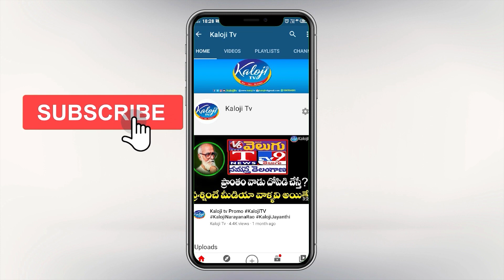కమ్మూనిస్టు పార్టీ మీద సంచలన వ్యాఖ్యలు | Sensational comments on Communist Party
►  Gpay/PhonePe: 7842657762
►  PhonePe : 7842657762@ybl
►  Gpay : kalojitv@okicici